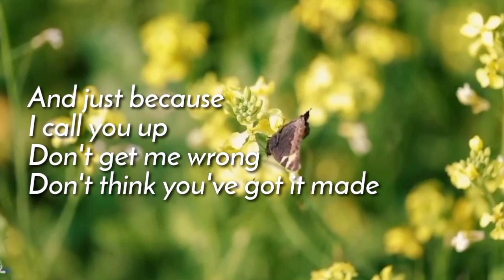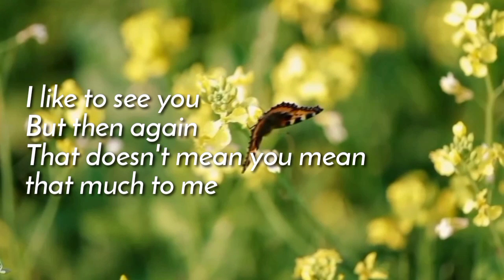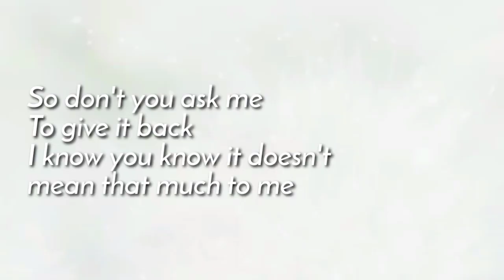I'M NOT IN LOVE (by 10cc) a_CoverSong